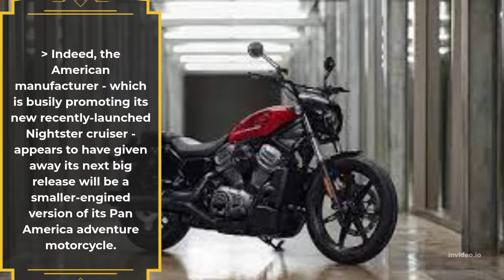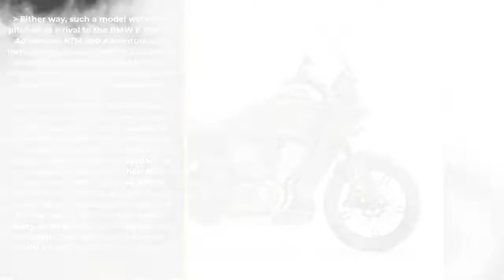HARLEY-DAVIDSON PAN AMERICA 975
Harley-Davidson may be looking to expand its Pan America ADV line-up by introducing two new models in the family. Both bikes are expected to be based on the new 975 cc, liquid-cooled Revolution Max engine which will also be used in the new Harley-Davidson Sportster model. According to one report, a listing on Harley-Davidson's official website inadvertently revealed the names of two upcoming models, with the codenames RA975 and RA965S. While the codenames RA1250 and RA1250S are used for the Pan America 1250 and the Pan America 1250 Special models, the RA975 is likely to be intended for a new smaller displacement Pan America 975.